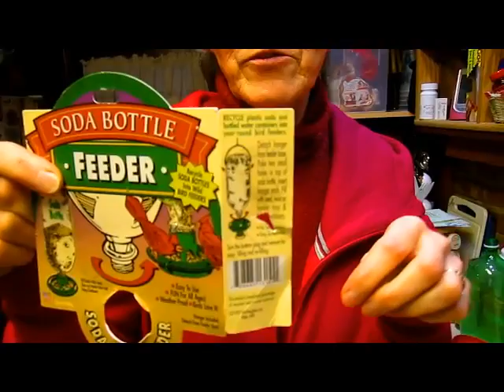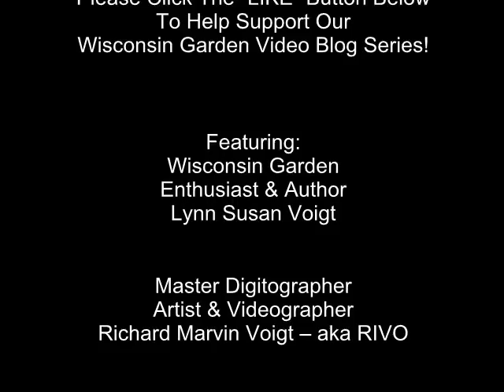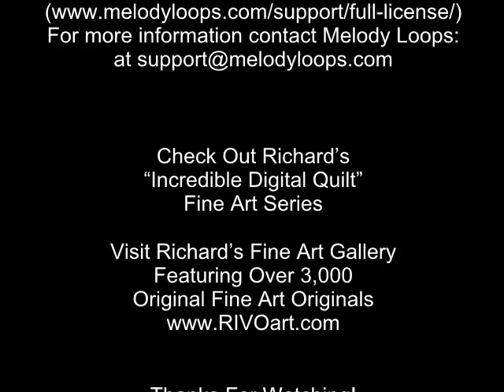Soda Bottle Bird Feeder - Wisconsin Garden Video Blog 359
Soda bottle bird feeders are pretty easy to create using recycled plastic bottles of any size.  With winter coming our little feathered friends appreciate these treats.  Here is one we created using a typical 2 liter soda bottle adapted from a screw on kit we purchased at our local American Scientific surplus store also available online.